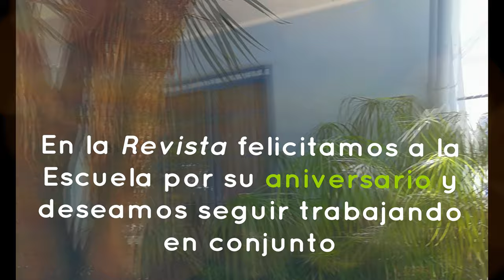Biología de la Universidad de Costa Rica cumple 60 años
En la Revista de Biología Tropical felicitamos a la Escuela de Biología por su 60 aniversario y deseamos seguir trabajando en conjunto para dar a conocer y proteger la extraordinaria biodiversidad de Costa Rica.

IDEA ORIGINAL Y DIRECCIÓN: JULIÁN MONGE-NÁJERA

PRODUCCIÓN Y EDICIÓN: KATHERINE BONILLA BADILLA